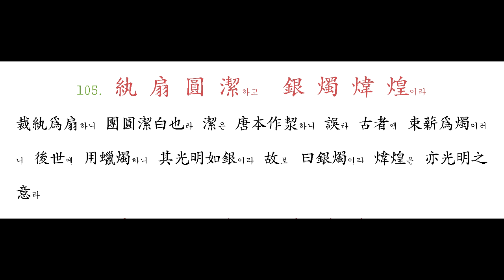104 妾 御 績 紡하고 侍 巾 帷 房이라 - 105 紈 扇 圓 潔하고 銀 燭 煒 煌이라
妾御는 妾也라 然이나 自王后織紞으로  至庶士以下之衣其夫에 皆有其職하니 紡績이 豈止於妾이리오 此는 偶不言妻耳라 侍巾櫛於帷房之內者는 亦妻妾之事也라

裁紈爲扇하니 團圓潔白也라 潔은 唐本作洯하니 誤라
古者에 束薪爲燭이러니 後世에 用蠟燭하니 其光明如銀이라 故로  曰銀燭이라 煒煌은 亦光明之意라